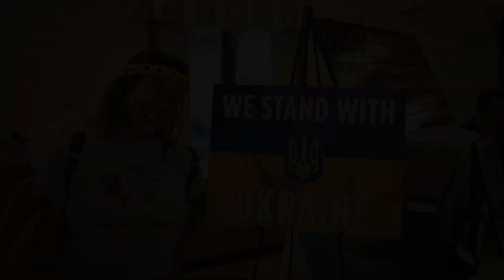Sunflowers For Ukraine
We stand with Ukraine!